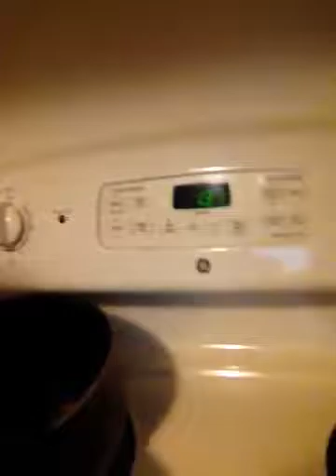Condo tour🏙 and Hermit crabs🦀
Hey guys. Today I give you a tour of our condo and show our pet hermit crabs. I hope you liked this video. We love you guys. 💙❤️💙❤️